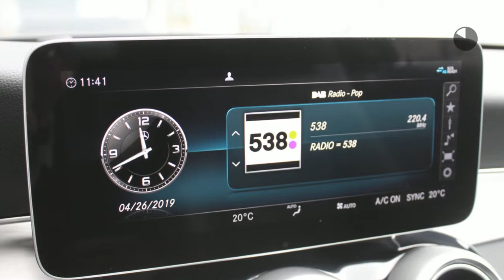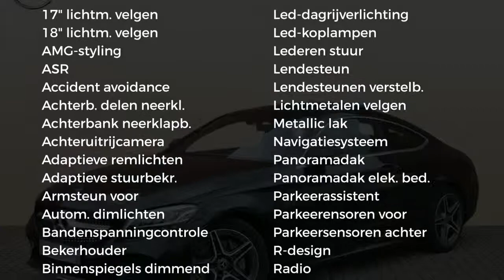Mercedes-Benz C-Klasse C 200 Coupé Advantage Pack AMG Line Automaat / Panoramadak / DAB+